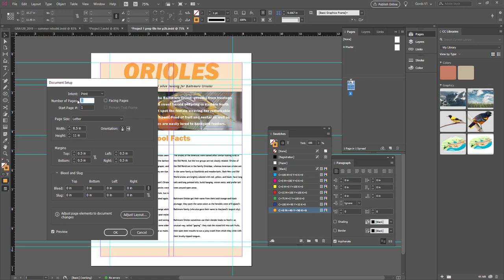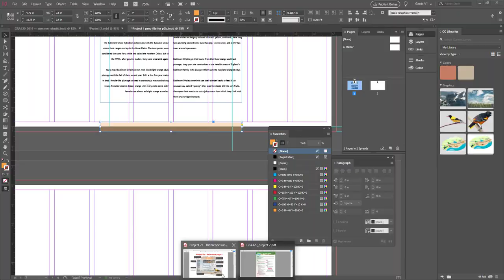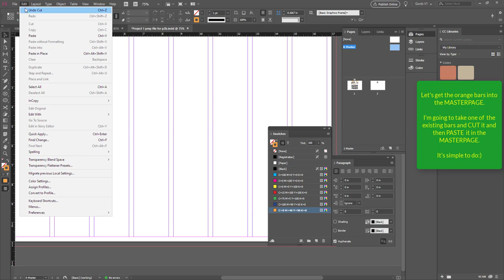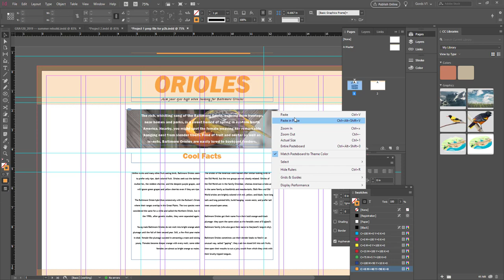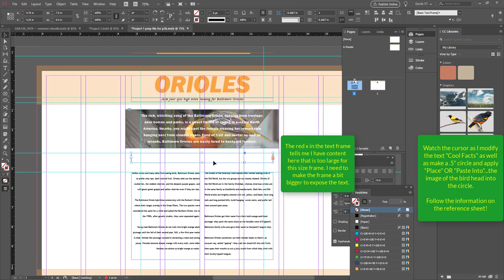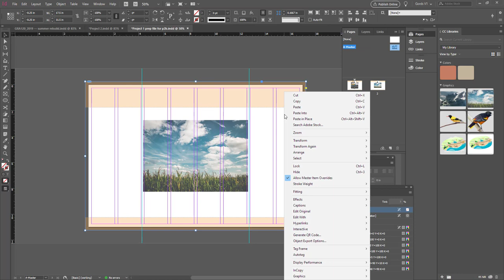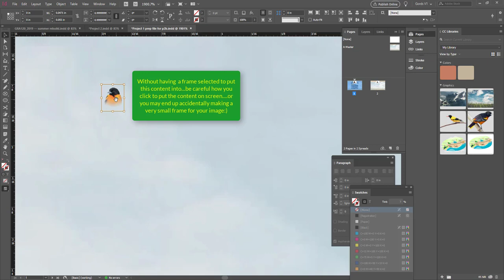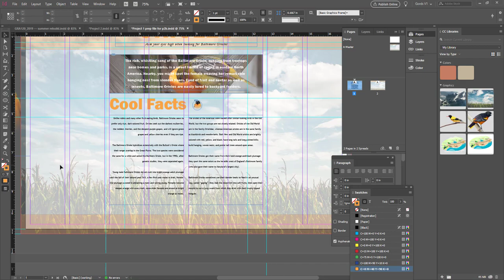INDESIGN -- Project 2 -- Part 1 of 4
INDESIGN
Project 2
Gatefold Leaflet
(Requires project 1 and some very basic InDesign knowledge)